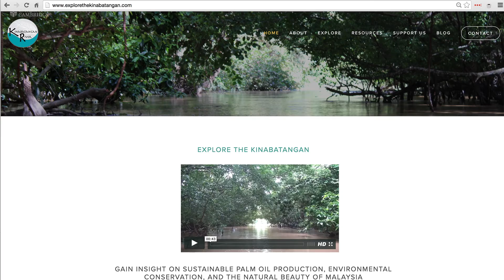Social and economic aspects of palm oil production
How do social science and economics fit into research on palm oil production? Rosemary Ostfeld, PhD Student in the Department of Land Economy, explains how her understanding of society and consumer behaviour is crucial for her to liaise with stakeholders to determine the effectiveness of initiatives.

This film is one of a series of eight that showcases the extent that conservation-related research is embedded in a wide range of academic fields and involves collaboration with non-academic partners beyond the University. The films are produced by the University of Cambridge Conservation Research Institute (UCCRI), which was established in October 2013 to foster a cross-disciplinary approach within the University of Cambridge.

“Conservation is primarily underpinned by human behaviour and it is therefore vital to understand the social factors, such as cultural drivers or geographical patterns, which shape our environment, as well as developing our biological and scientific knowledge.” Dr Bhaskar Vira, Director of UCCRI.

Creative Director
Alison Harvey

 Video, Sound and Edit by Toby Smith
UCCRI - Leverhulme Trust Artist in Residence 2015/2016